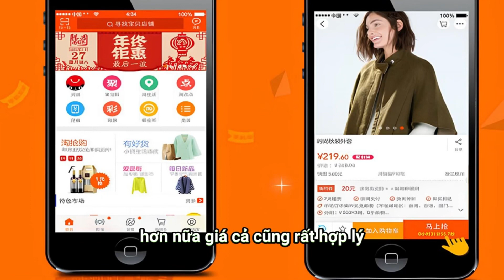Top những sản phẩm Trung Quốc bán chạy nhất hiện nay - Hoàng Ngọc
Trong video này, Hoàng Ngọc sẽ chia sẻ với bạn cách nhập hàng Trung Quốc hiệu quả và nhanh chóng. Đến với "Nhập Hàng Trung Quốc Cùng Hoàng Ngọc", bạn sẽ khám phá các sản phẩm hot trend và bán chạy nhất hiện nay từ Trung Quốc. Chúng tôi sẽ hướng dẫn bạn từng bước nhập hàng Trung Quốc tận gốc từ các nền tảng uy tín như Taobao, giúp bạn nắm bắt những mặt hàng đang hot nhất trên thị trường. Đừng bỏ lỡ cơ hội sở hữu những sản phẩm Trung Quốc bán chạy nhất và tăng doanh số cho cửa hàng của bạn! Hãy cùng Hoàng Ngọc khám phá thế giới hàng hóa Trung Quốc ngay bây giờ.